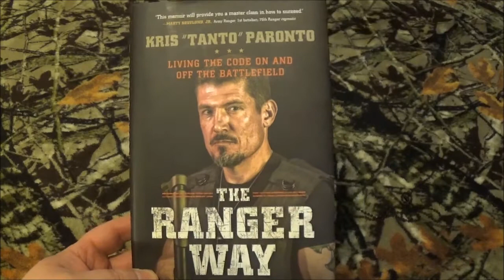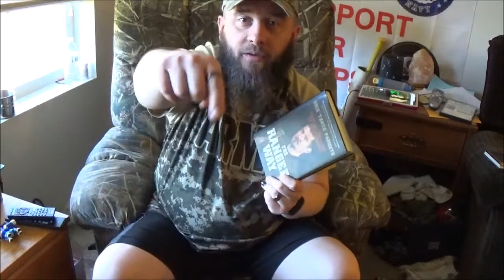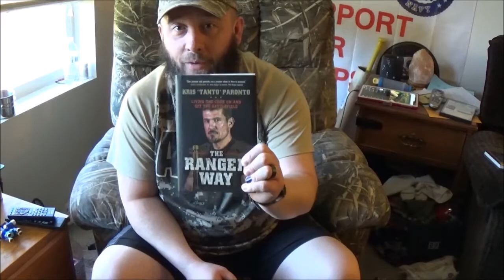The Ranger Way, by Kris Paronto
This was one heck of a interesting read. Highly recommend this novel. Its a honest look at his core principles